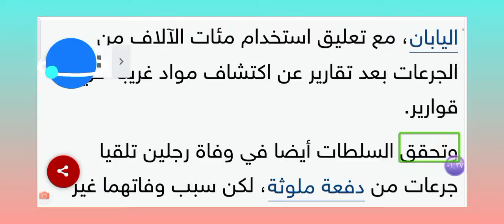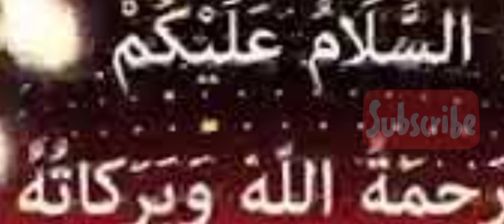عاجل / بعد "نكسة اليابان".. موديرنا تكشف محتوى لقاح كورونا الملوث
بعد "نكسة اليابان".. موديرنا تكشف محتوى لقاح كورونا الملوث

أعلنت شركة موديرنا، الأربعاء، أن الجرعات الملوثة من اللقاح المضاد لكوفيد-19 التي أرسلتها إلى اليابان، كانت تحوي جزيئات من معدن مقاوم للصدأ لكن المجموعة لم تتوقع أن يشكل ذلك "خطرا كبيرا على سلامة المرضى".

وتواجه المجموعة الأميركية نكسات كبيرة في اليابان، مع تعليق استخدام مئات الآلاف من الجرعات بعد تقارير عن اكتشاف مواد غريبة في قوارير